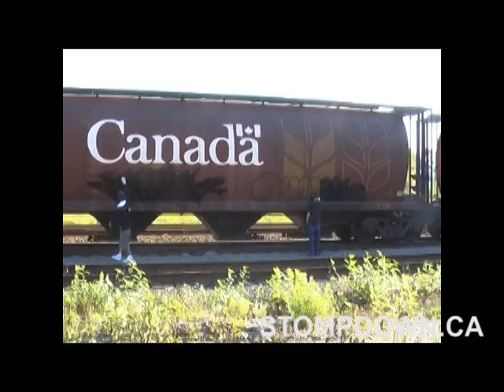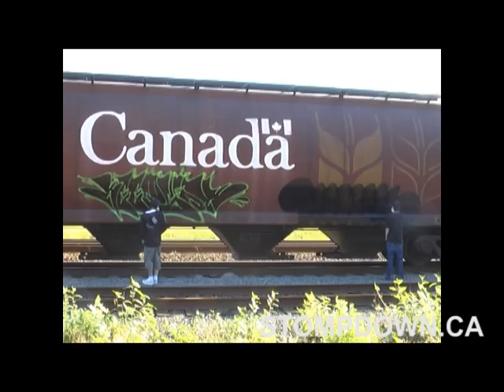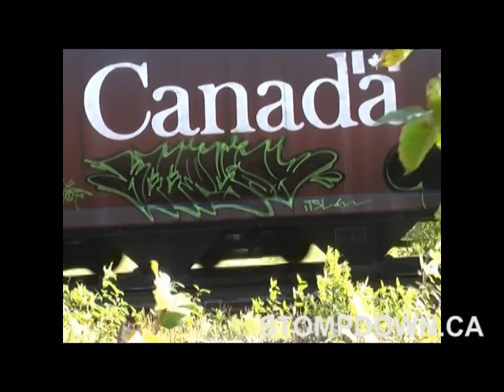Graffiti - Keep6 SDK & Monk RTS